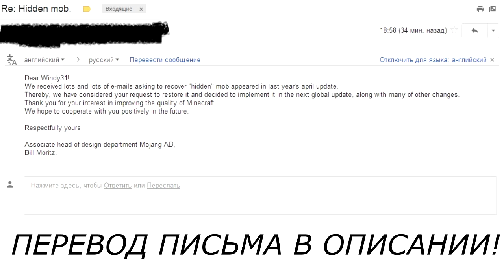Будущее Minecraft Обновление 1.9 и 2.0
Помните видео про скрытого моба в minecraft 1.6?
Мы смогли добиться своего!Ко мне пришло письмо от представителя Mojang,в котором рассказывалось о том,что в ближайшем патче minecraft 1.9 или 2.0 будет восстановлен наш моб и + будет несколько новых особенностей!
О том,что будет в Будущем Minecraft Обновлении 1.9 или 2.0 я и расскажу в этом видео.

Перевод письма от Mojang:
"Мы получили множество писем о восстановлении скрытого моба,который был в последнем апрельском обновлении.
Мы обсудили и решили,что идея восстановить этого моба была хорошей и решили реализовать это в ближайшем большом обновлении вместе с кучей других нововведений!"

Пришлось долго его допрашивать,чтобы узнать,что ждет нас в будущем Minecraft,а именно Обновлении 1.9 и 2.0!
Но я смог,надеюсь вам понравятся нововведения!